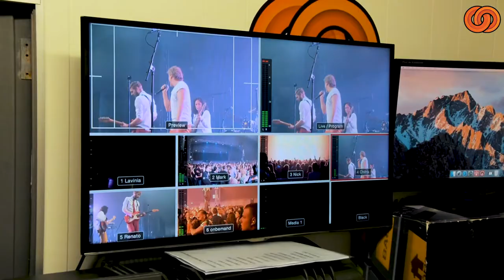Behind the scenes met LINQ TV